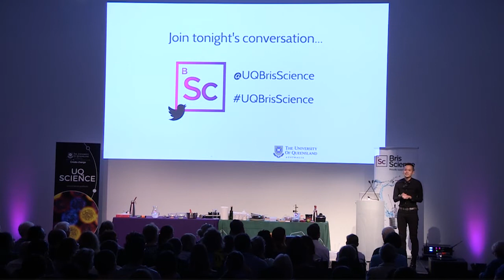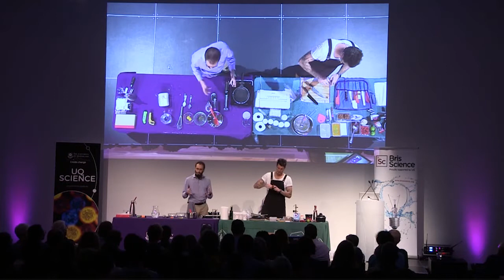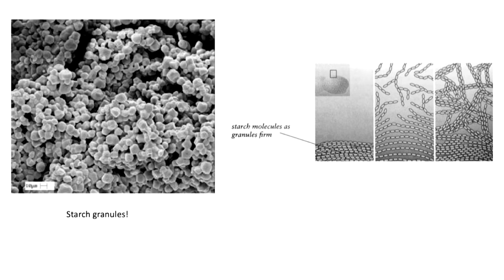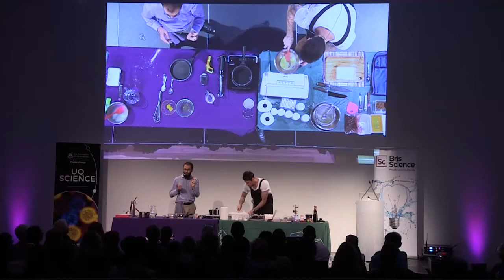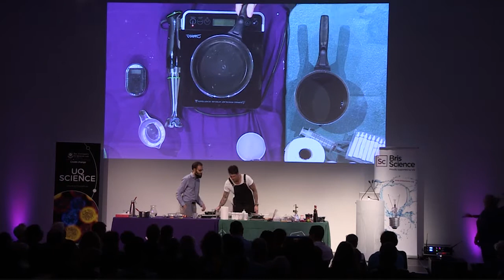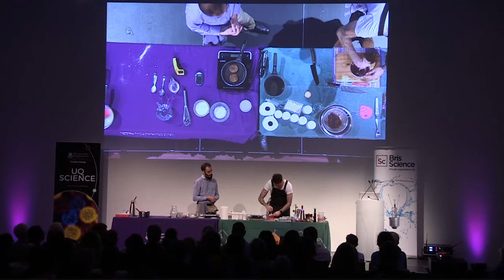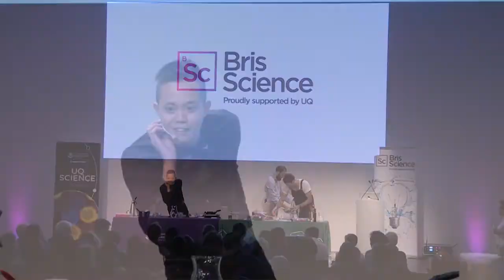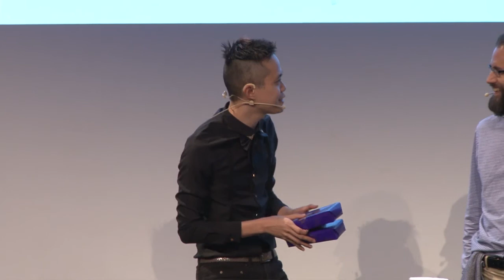BrisScience (April 2017): Scientists in the kitchen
Join us for a feast of the senses as celebrity chef Ben Milbourne and BrisScience’s own Joel Gilmore turn the lecture theatre into a live test kitchen.

Joel and Ben will use their scientific training to demonstrate the physical sciences that underpin everyday cooking, through to high end cuisine and molecular gastronomy.

They will discuss (and demonstrate!) how emulsions, foams  and chemical bonds play a critical role in everything from the perfect steak to the perfect ice cream; and then, leverage this science to create new textures and experiences – from edible bubbles to crunchy chocolate mousse!

Ben Milbourne is a former science teacher turned MasterChef finalist and entrepreneur – and an outstanding example of the diverse career pathways that can result from studying at UQ.

Dr Joel Gilmore completed a PhD in physics at The University of Queensland in 2007. He is now an energy consultant, a science communicator, and a great lover of cooking.